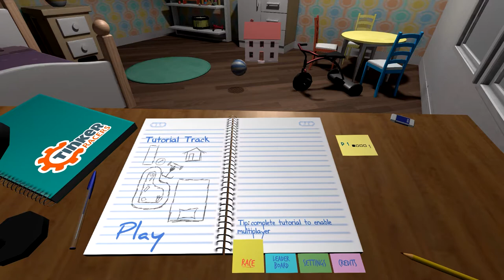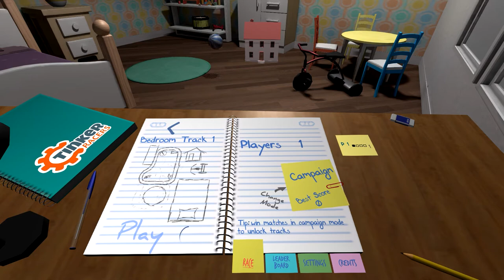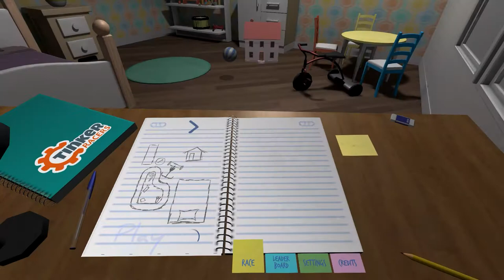Tinker Racers Switch Gameplay | Tinker Racers Nintendo Switch Review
Here is a quick gameplay review for the new game Tinker Racers  for Nintendo switch

About Tinker Racers Nintendo Switch
Tinker Racers is not about reaching the finishing line at all. In this Survival Racing Party Game, the challenge is to stay in sight on chaotic miniature tracks.
You want to be leading the race to be the camera target. Especially because everyone that leaves the camera dies!

Race with mini RC cars on tracks that your parents never allowed you to set at home.

Coop Campaign
Beat frenetic angry bots to unlock new tracks. Continue the good work and you may be allowed to mess up with other rooms;
Damage your car as minimum as possible to increase your score. Remember how careful you were with your toys (errhh… you were, right?);
Team up to get even higher scores playing it multiplayer. Be it your parents, siblings or friends, join forces with them to prove that you have the best teamwork out there!

Don't care about scores, but love to compete and troll your friends? Race Free For All matches against your mates in a truly sociable way!

Single Race
For the more traditional racers, play Single Race mode with up to 4 local players in split-screen.